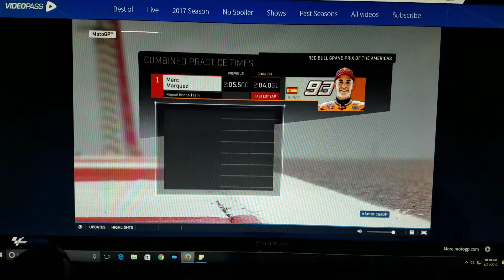MotoGP weekend 2017 Circuit of the Americas is here!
I had to miss friday but I'll be there Saturday and Sunday.  CYA guys there.